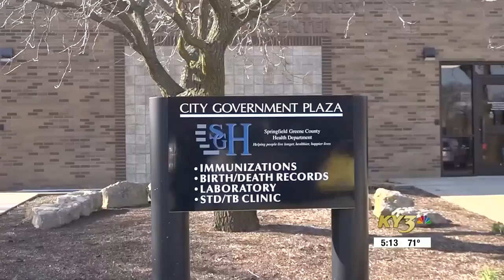Springfield-Greene County Health Department updating COVID-19 vaccine schedule